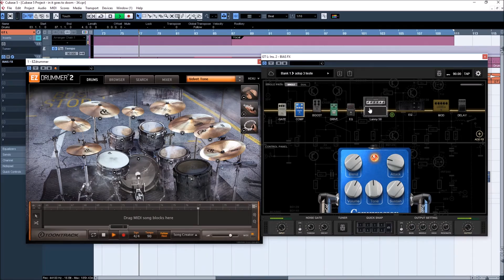La Mort Blanche - Studio Session Part 1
After a full day recording guitars for the new A Dream of Poe album here's a small insight of a new song La Mort Blanche!

On the video you can see us using Positive Grid Bias FX for the guitars, EZDRUMMER 2 and Cubase 5 (soon to be upgraded to 8.5 yupi!)!

P.S: If you use Bias FX and like this tone just search the tonecloud for ADOP or A Dream of Poe where you can find it available for free ;)